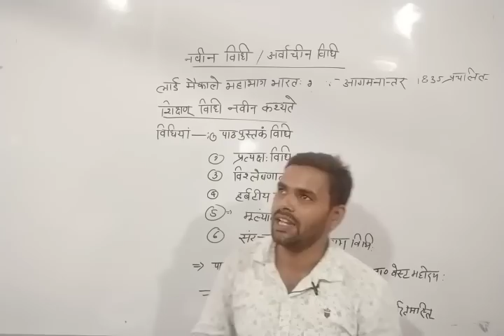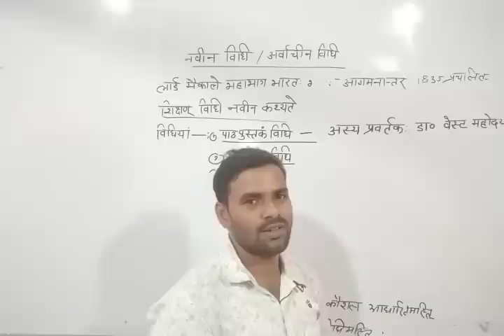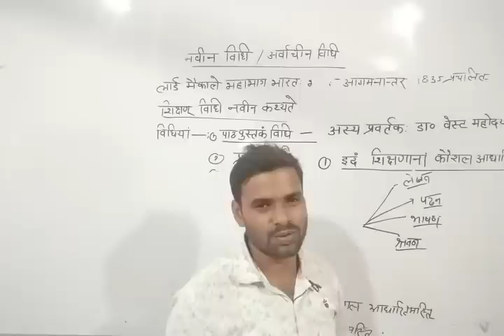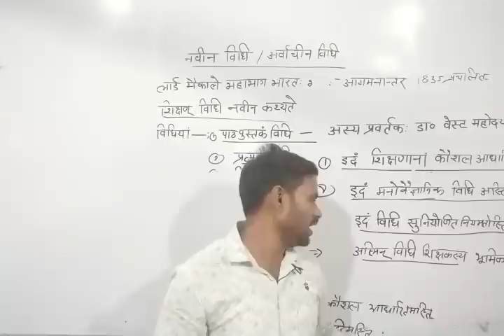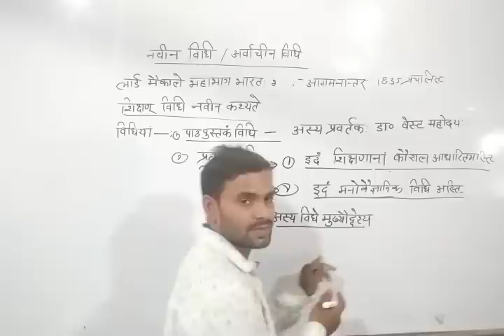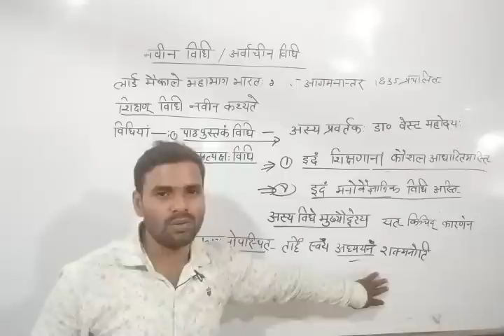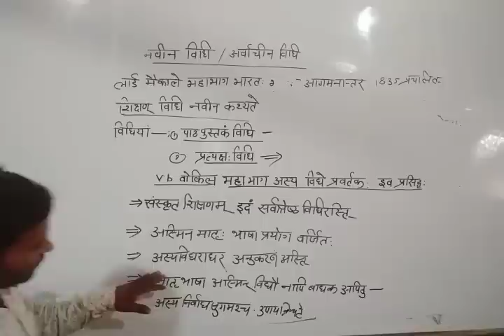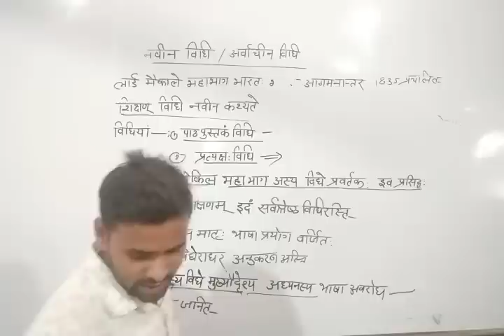संस्कृत व्याकरण एवंं शिक्षण विधियाँ | Teaching Methods Of Sanskrit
👇🏻 फेसबुक पेज 👇🏻

कुशल अध्यापक